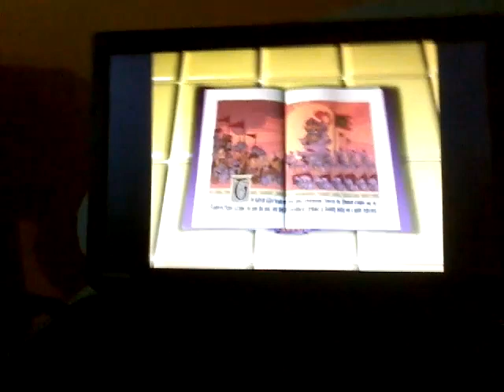Veggietales duke and the great pie war part 2